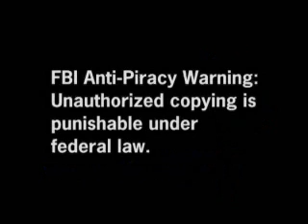Impact of H1N1 on School Facilities: An Outlook for the Future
Presented at the Association for Learning Environments, formerly the Council of Educational Facility Planners (CEFPI) 86th Annual World Conference & Expo.

A health officer and a school facilities official discuss their experiences tackling the H1N1 outbreak in the Anne Arundel County Schools in Maryland. They describe the steps they took, the lessons learned and how they would approach this in future.